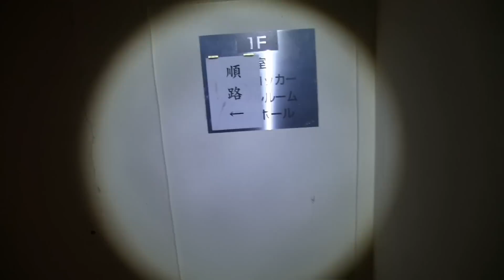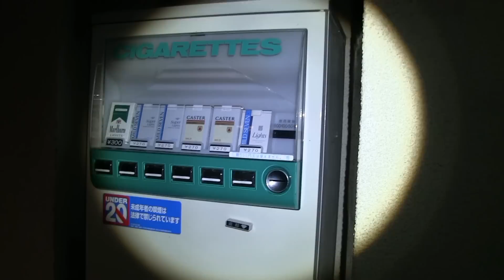売れ残り物件、現状は忘れ去られた廃墟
廃墟に眠る人形・・・そこは山沿いの小さな廃ホテル